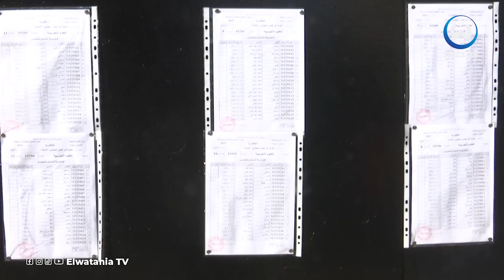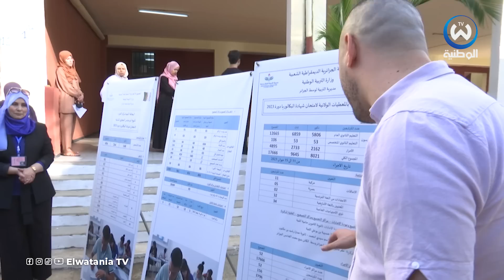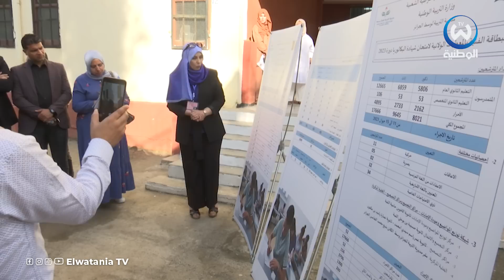أجواء اليوم الأول من إمتحان شهادة البكالوريا